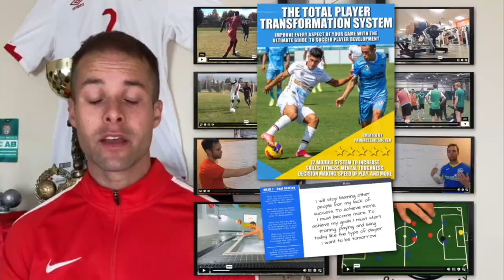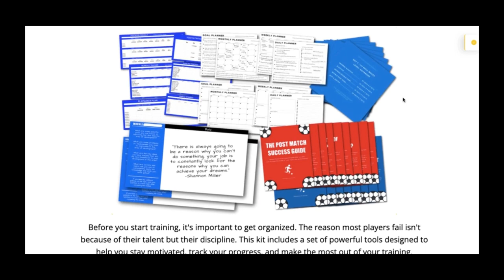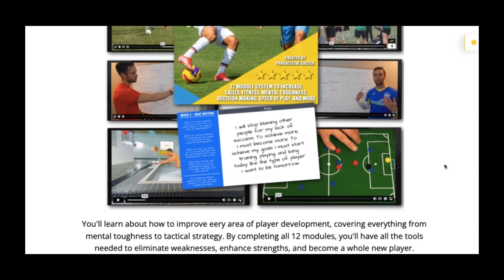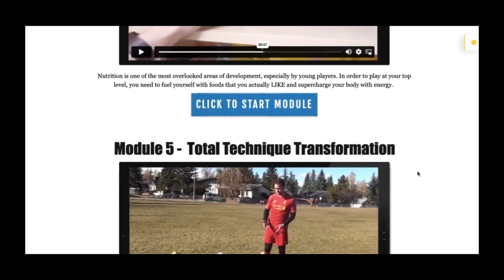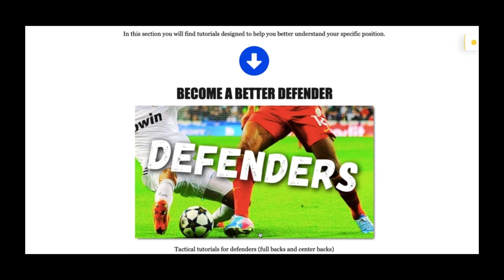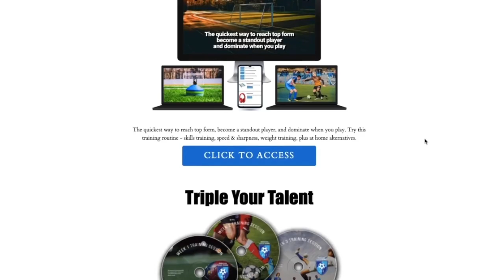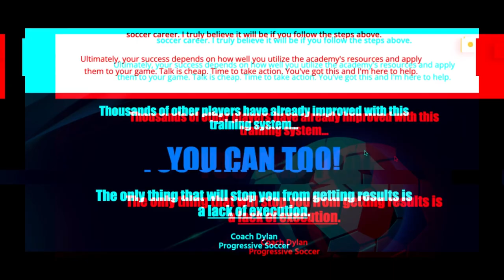Spring Soccer Season Special: 70% OFF Starts NOW! 🌟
The Spring Soccer Season Special is on! 🎉

For the next 24 hours...

⚽️ You can get a ridiculous 70% OFF The Online Soccer Academy.

If you want to have the best spring season possible. Take action now and invest in your future as a soccer player.

 Click below to grab your discount before it's gone!

Let's make this season your best one yet!

Wishing you success in soccer,

Coach Dylan
Progressive Soccer